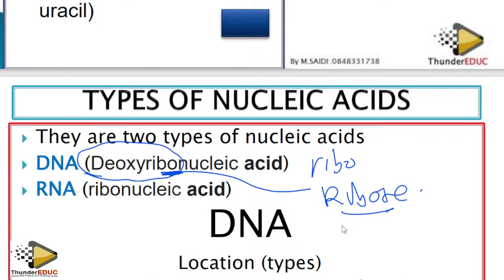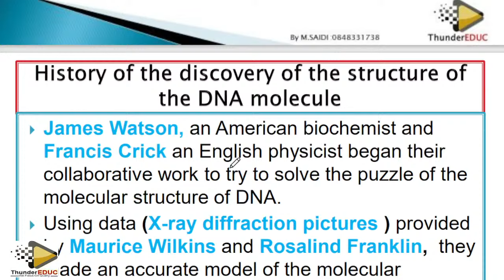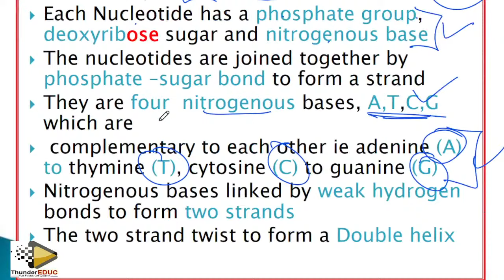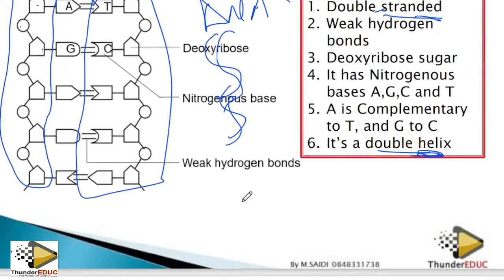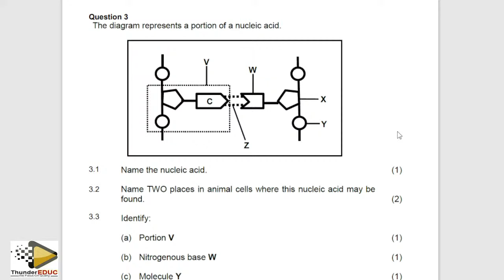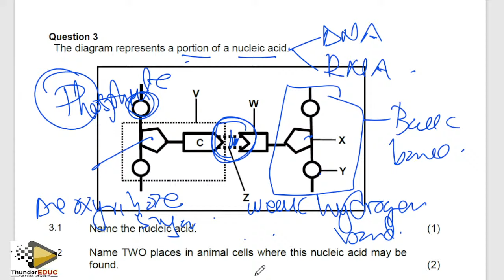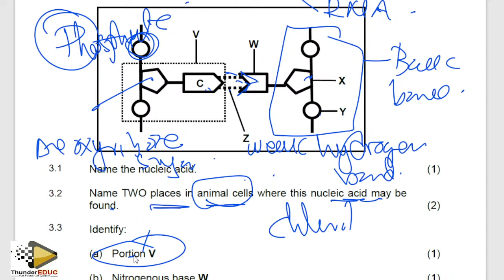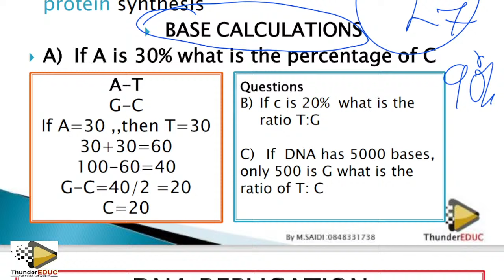INTRODUCTION TO DNA CODE OF LIFE : GRADE 12 LIFE SCIENCES BY M.SAIDI THUNDEREDUC